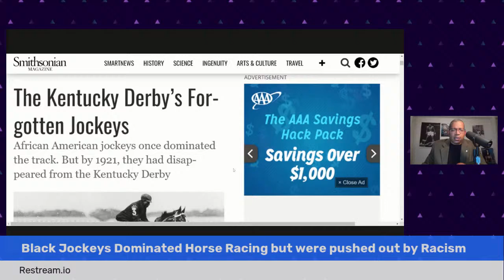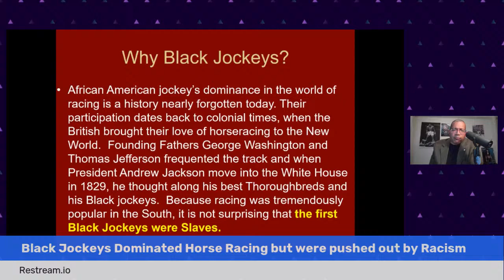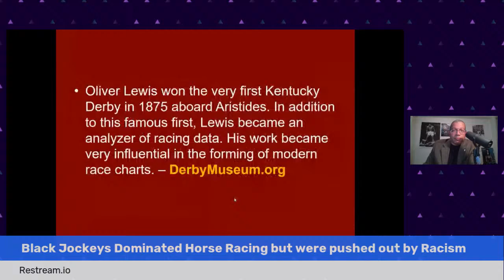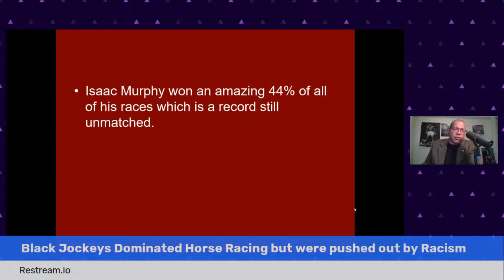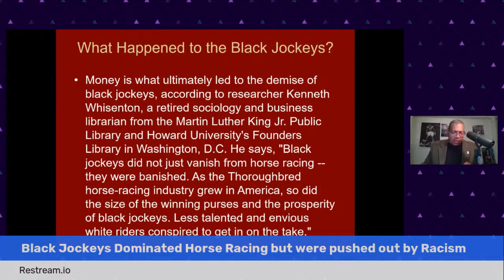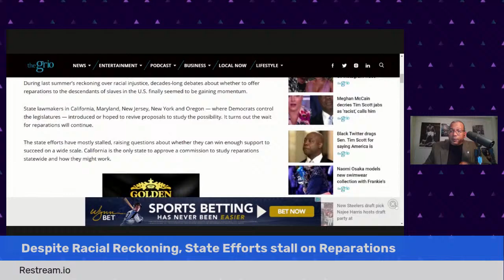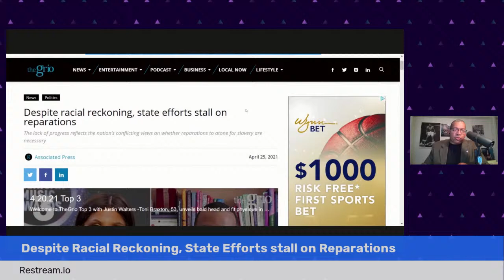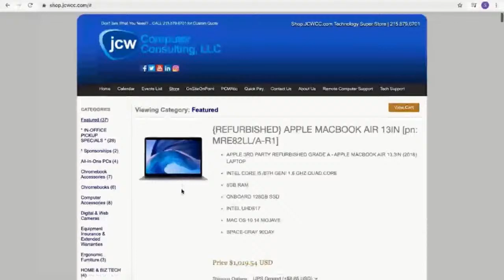Black Jockeys Dominated Horse Racing but were pushed out by Racism - 5-2-21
Black Jockeys Dominated Horse Racing but were pushed out by Racism; Despite Racial Reckoning, State Efforts stall on Reparations; Germany is returning to Nigeria artifacts stolen by British colonizers - TheAHNShow - 5-2-21

CLASS STARTS, Sat. 5-1-21,12pm EST (LIVE Online Course) ‘Ancient Kemet (Egypt), The Moor & The Maafa: Understanding The Trans-Atlantic Slave Trade What They Didn’t Teach You In School’ – (9 WEEK, 18 HR Online Class with Michael Imhotep host of The African History Network Show) Registration $80 (WATCH the CLASS AND CONTENT ON DEMAND NOW)